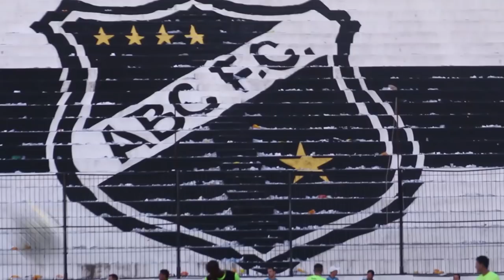CampeonatoPotiguar TREINO | 18/04/19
O grupo alvinegro está de volta aos treinamentos. Depois do 0 a 0 no primeiro desafio decisivo do Campeonato Potiguar 2019, contra o América, o elenco abecedista retornou os trabalhos na tarde desta quinta-feira (18) de olho na segunda parte da final.

 O confronto está marcado para a próxima quarta-feira (24), às 21h30, na Arena das Dunas.